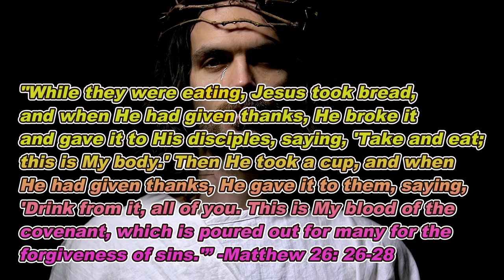Lord's Supper का असली मतलब: 4 बातें जो Prabhu Yeshu आपको जानने को कहते हैं! 🍞🍷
In this video, I have shared the true meaning and significance of the Lord's Supper as described in the Bible. This video is partly a response to a recent podcast where Govinda's wife unintentionally mocked the Lord's Supper, causing many people to be upset. My aim is to clarify these misunderstandings and explain what the Bible says about this sacred tradition. The Lord's Supper is a powerful symbol reminding us of Jesus Christ's sacrifice and our salvation.

इस वीडियो में मैंने Lord's Supper के वास्तविक अर्थ और महत्व को बाइबल के दृष्टिकोण से समझाया है। Govinda की पत्नी ने हाल ही में एक पॉडकास्ट में Lord's Supper के बारे में कुछ बातें कही थीं, जिनका इरादा किसी को ठेस पहुँचाने का नहीं था, पर इससे कई लोग आहत हुए। इस वीडियो का उद्देश्य गलतफहमियों को दूर करना और यह स्पष्ट करना है कि बाइबल Lord's Supper के बारे में क्या कहती है। यह एक अद्भुत प्रतीक है जो हमें यीशु मसीह के बलिदान और हमारे उद्धार की याद दिलाता है।